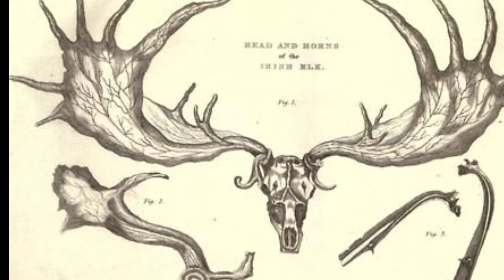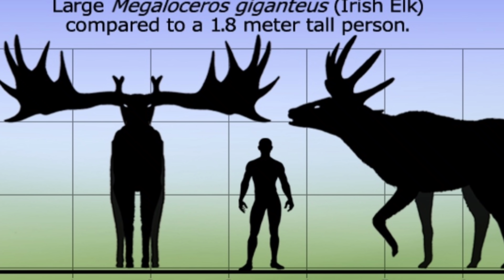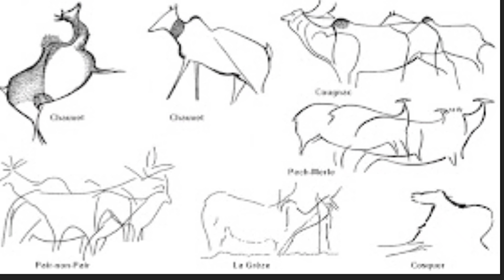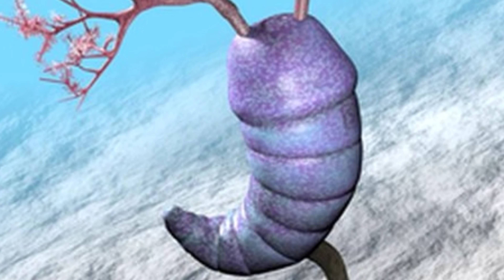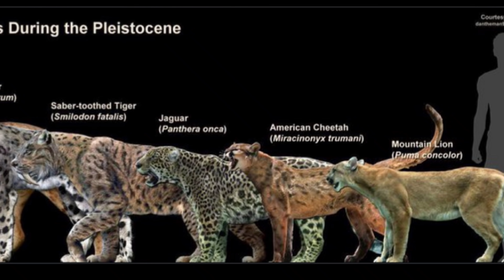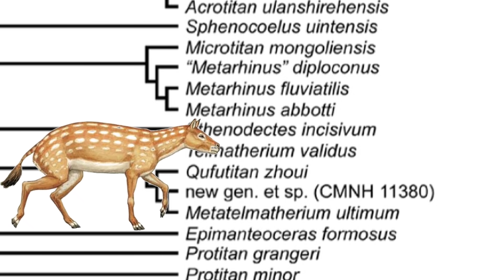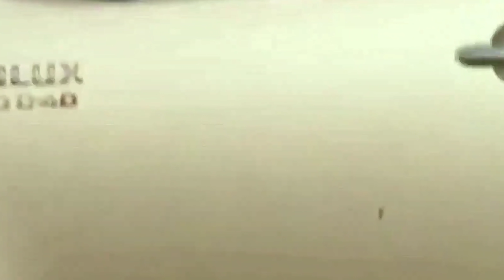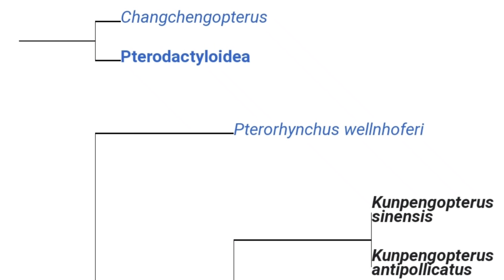Conoce a los "raros" entre los FÓSILES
😻 Son los más raros en su grupo!!! 😵¿Qué otro fósil te gustaría ver en un video de "raros"'

Música Planning - Reaching the Sky - Farm de Alexander Nakarada